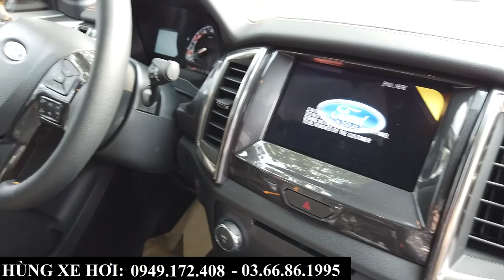Báo giá xe Ford Ranger Wildtrak tháng 6 - 2021 | Quy trình thủ tục khi mua bán tải trả góp?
Dịch căng thẳng quá nên em làm nhanh báo giá xe Ford Ranger Wildtrak tháng 6 - 2021 | Quy trình thủ tục khi mua bán tải trả góp hiện nay nhé các bác
+ Hotline Tư Vấn     : 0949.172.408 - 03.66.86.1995